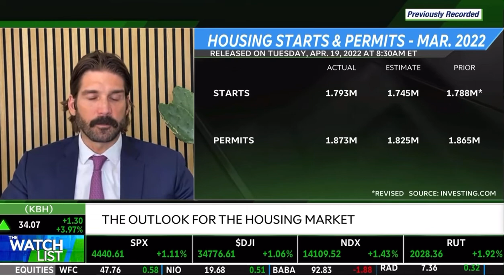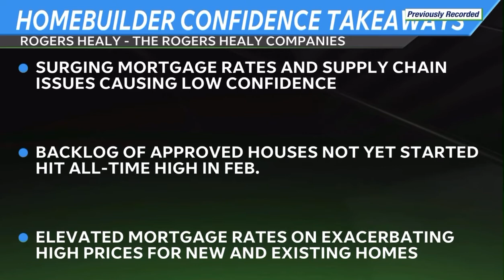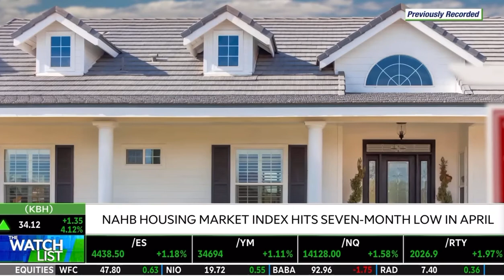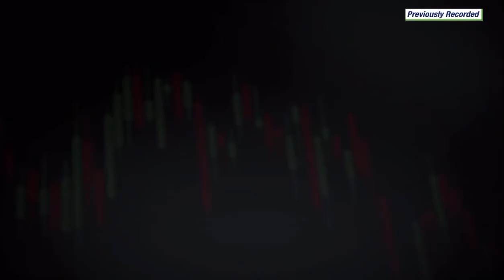RogersOnTV - THE RULE OF REAL ESTATE IS GOING TO SHIFT TO AFFORDABILITY - with TD Ameritrade